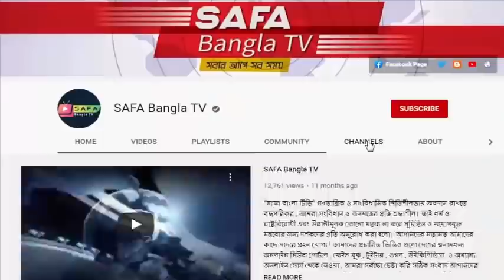Bangla News 01 May 2021 Bangladesh latest news Today bd update news SAFA Bangla News tv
news channel,
bangla news,all bangla news,
political news,
awamilig,
bnp,রাজনীতি,bnp news,politics,
প্রধানমন্ত্রী,খালেদা জিয়া,শেখ হাসিনা,
আওয়ামিলিগ,বিএনপি,তারেক রহমান,
bd news ,bangla news 24,
news